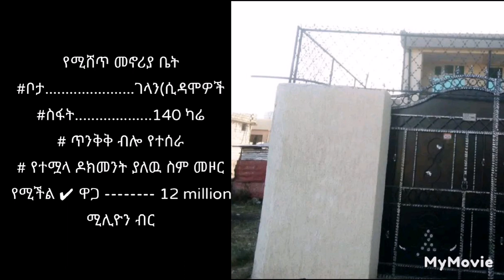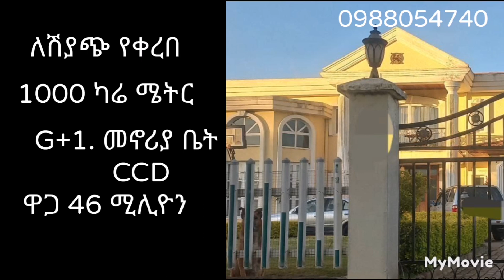የቤቶች ዋጋ አሁንም ቀንሷል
ቤት ሽያጭ
የቤት ገበያው ሞቷል
 modern vila house for sale in our country in Addis Ababa, different  area
Looking for a spacious and modern building in different area? Check out this stunning vila house  building for sale in the saris area! With ample space and a prime location, this building is perfect for a variety of uses, from commercial to residential. The building features modern amenities and finishes, including spacious rooms, large windows for natural light, and high-quality flooring. Plus, with three floors, there's plenty of room for customization and flexibility. Don't miss out on this incredible opportunity to own a prime piece of real estate inaddis ababa semit.
@aseetube#addistube aseetube asee adis adarash house አፓርታማ realstate adisbetoch ፤ ማንኛዉንም ቤት ባዶ ቦታ እንዲሁም መጋዘን ለመሸጥም ሆነ ለመግዛት የምትፈልጉ ከዚህ በታች ባለው ስልክ ደውሉልን ።

in this video we will provide an over view of 5 places used to house building and their price found ethiopia around addis ababa
If you're interested in buying, selling, or investing in houses in Ethiopia, then this video is for you! We'll cover the basics of houses in Ethiopia and dispel some of the myths about buying and selling in Ethiopia.

Looking for a house and places for building in the Adarashtube Look no further than @AdarashTube! We have the latest listings of houses for sale in this beautiful area,, and we're always updating our inventory so you can find the perfect home. Plus, our helpful team is here to help you find the right house for your needs.

In this video, we're touring an ADARASH property in different places. If you're interested in buying or selling a property, be sure to check out ADARASH!

This house and places are  a real gem and perfect for any family. If you're looking for a place or a house to call home, be sure to check out @addistube  We'll show you everything you need to know about this property and why it's a great choice for you.